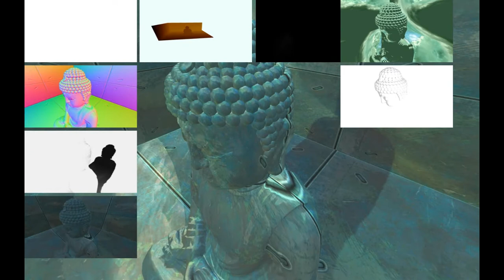XNA Buddha - A Real-Time Deferred Rendering Demo (XNA 4.0)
This is probably the most advanced real-time 3D rendering demo application that I have developed so far. Since I've been using XNA a lot at my work, I decided to see how far I could push myself as a graphics programmer using the XNA 4.0 framework. What I ended up with was the XNA Buddha demo application. XNA Buddha is a real-time deferred rendering application whose main focus is to investigate the application of more recent and advanced 3D rendering techniques features in many of today's AAA titles.  I was inspired to create the demo after reading technical publications about deferred rendering from Guerrilla Games and DICE

The core functionally of the XNA Buddha demo lies in the GPU rendering of different buffer stages, that are sampled to create the final deferred render (before applying post-processing filters to the final deferred rendered buffer image in order to create the final rendered image).  Each of the buffers is render target with a RGBA64  surface colour format  (64-bits for each sampled colour channel), and a 24-bit depth buffer with a 8-bit stencil buffer. Additionally, the shadow map is rendered to a 4096x4096 buffer.

The skybox is rendered as a 64-bit floating point image (A16R16G16B16 surface format), which enables it to simulate different levels of lighting exposure in the scene (which directly effect the reflection and diffuse values of the geometry surfaces of the scene, as they are sampled from/influenced by the HDR cube map textures that make up the skybox).

Developing this demo project has been a lot of fun and enabled me to prove myself in terms of being able to implement and use advanced current generation 3D rendering methods. I also wanted to show that XNA 4.0 can be used to create 3D games and demos using today's standard real-time rendering methodologies (though I hope that the next release of XNA will include support for Shader Model 4.0 or even 5.0, as this demo pushes the capabilities of Shader Model 3.0 to the limit). You can feel free to download the project with all of the source code and to use it for your personal projects. If you come up with anything cool, let me know.

Project Download Link (Includes all of the source code, shaders and art assets - XNA 4.0 / Visual Studio 2010)

Side Note: The SSAO in the video and the above image has been toned down (you have to go close to the Buddha model to see it), but in the actual demo the SSAO term is slightly exaggerated (increased radius and threshold), in order to give the final rendered image a more stylish look.